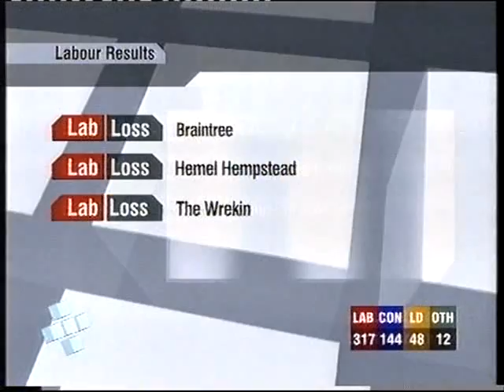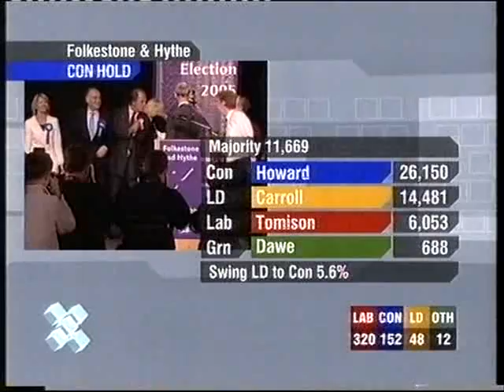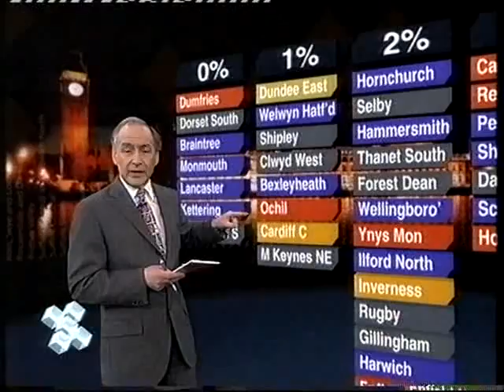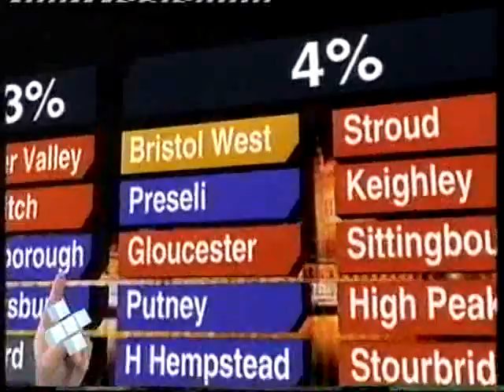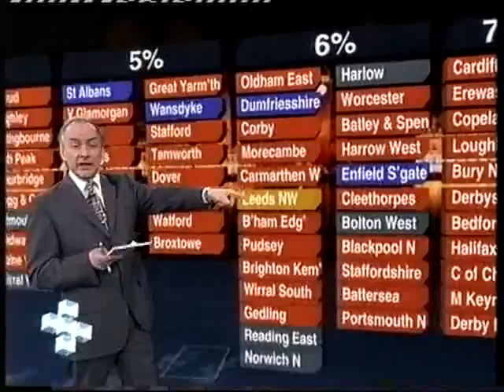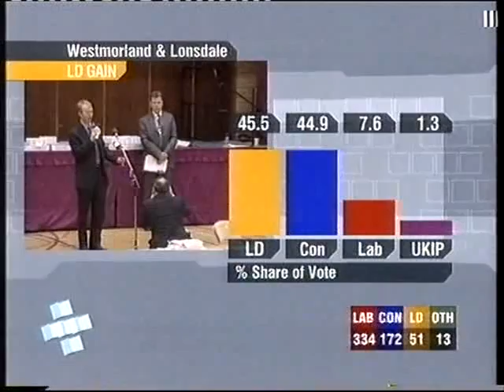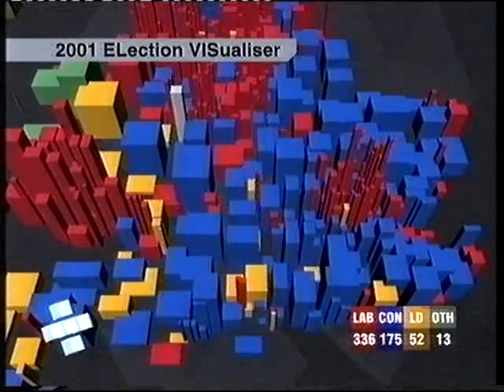ITV Election 2005 part 7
Seventh part of ITV's coverage of the 2005 United Kingdom general election, from about 4am to 5am.